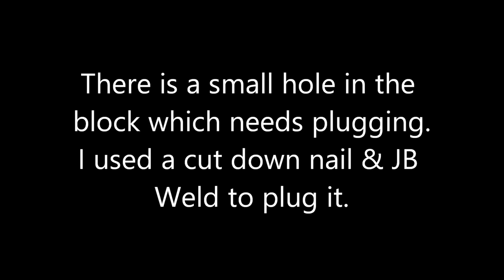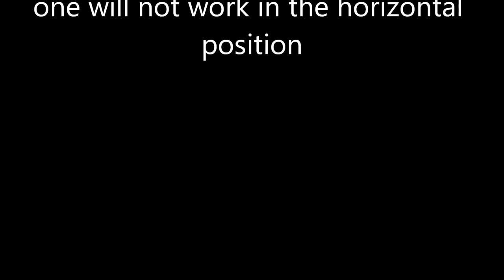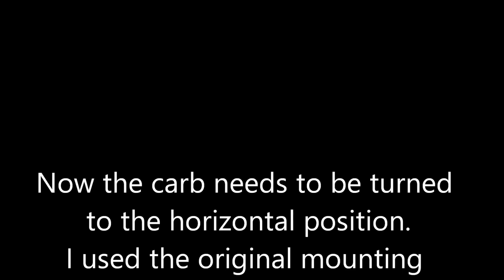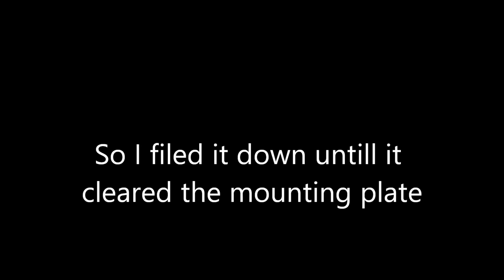Briggs & Stratton vertical shaft to horizontal engine conversion for go kart or mini bike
This is how I converted an old mower engine to run on a homemade mini bike or go kart